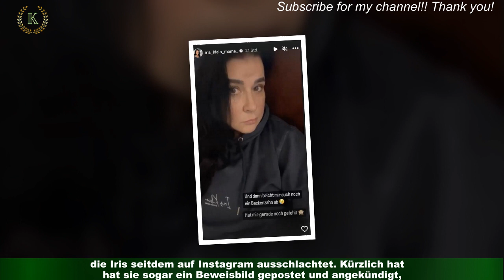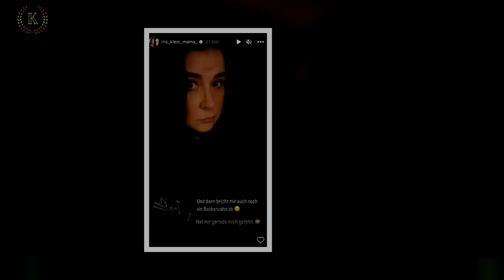Iris Klein: Nach Fremdgehdrama hat DAS "gerade noch gefehlt"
Das neue Jahr beginnt für Iris Klein, 55, alles andere als rosig. Ihr Ehemann Peter soll sie während seines Aufenthalts in Australien mit Yvonne Woelke,41, Djamila Rowes, 55,  Dschungelcamp-Begleitung, betrogen haben. Schwere Vorwürfe,die Iris seitdem auf Instagram ausschlachtet. Kürzlich hat sie sogar ein Beweisbild gepostet und angekündigt,